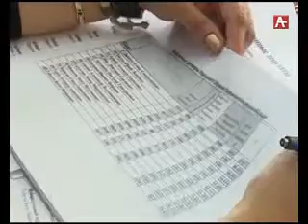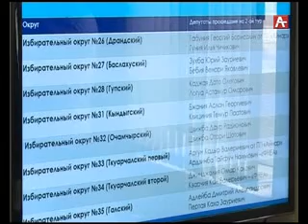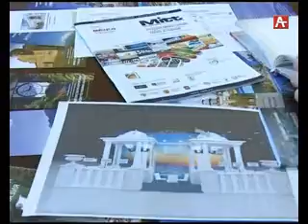События недели (РУС) 18 03 17